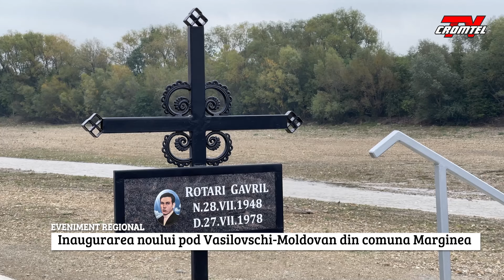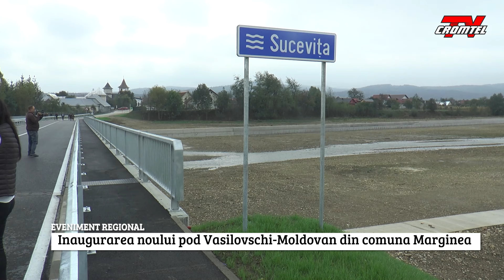Vineri, 4 Octombrie - Inaugurarea noului pod din comuna Marginea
În comuna Marginea, vineri, 4 octombrie, a avut loc inaugurarea oficială a noului pod din zona Vasilovschi-Moldovan